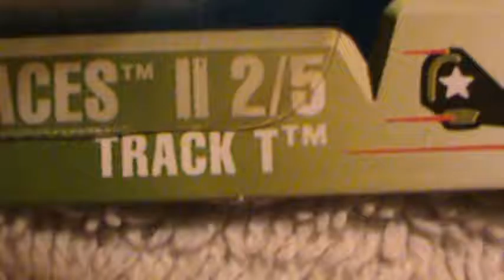TRACK T FLYING ACES II HOT WHEELS